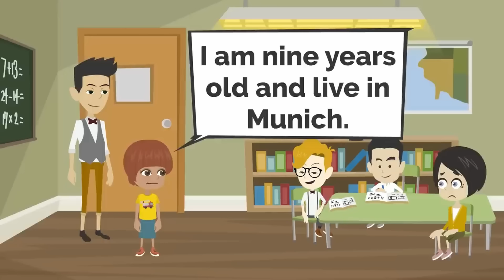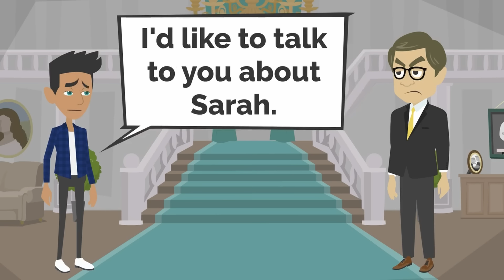Lisa's Adventures- English Listening and Speaking Practice | English Conversation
Here you can find activities to practice your listening skills. Listening will help you to improve your understanding of the language and your pronunciation. Learn English and improve grammar, vocabulary and reading skills ➡️